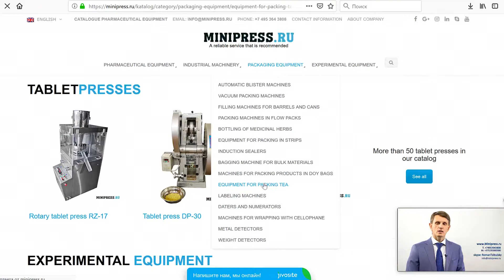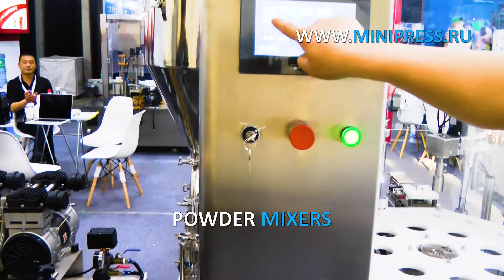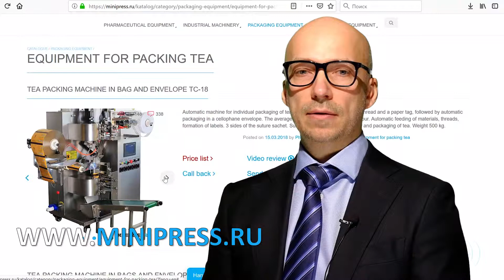Automatic filling and capping machine for plastic bottles Minipress.ru/katalog/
Automatic filling and capping machine for plastic bottles Minipress.ru/katalog/. Specialists in pharmaceutical equipment and technology for the production of drugs. For more than 17 years, we have been assisting our customers in choosing, supplying and adjusting various pharmaceutical equipment! Are you looking for a reliable equipment supplier? We will provide you the best service 24/7. The best team of professionals in the pharmaceutical industry has been assembled and stable ties have been established with the best manufacturers. We not only sell, but also produce many models of equipment.

LABELING MACHINES
MIXERS AND POWDER MIXERS
TABLET PRESS
Blistering machines
LABORATORY ANALYZERS
FLEXIBLE
GRANULATORS POWDERS
POWDERS POWDERS
TUBON FILLING MACHINES
CARDBOARD MACHINES
TEA PACKERS
VACUUM CONVEYORS
DRAGING BOILERS
VIBRATION SITES